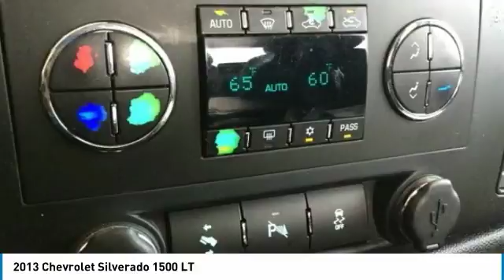2013 Chevrolet Silverado 1500 Dallas TX, Ft. Worth TX, Grapevine TX DG257590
Grubbs INFINITI
1500 E State Highway 114